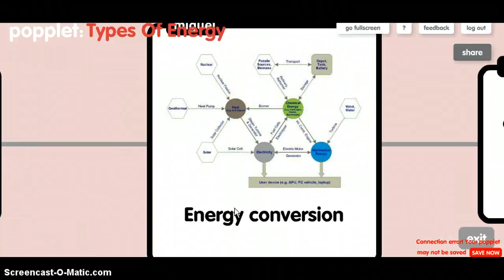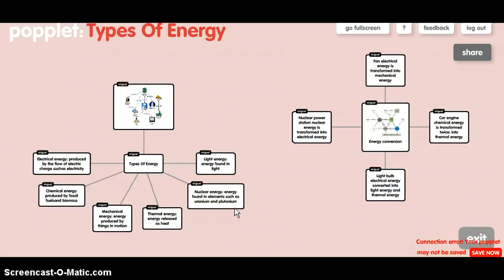Types Of Energy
Is about the types of energy